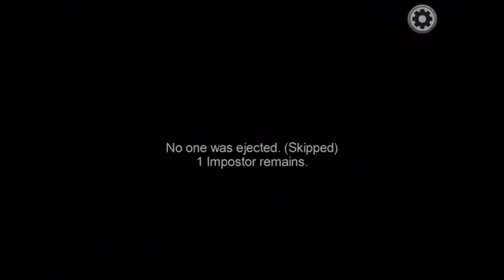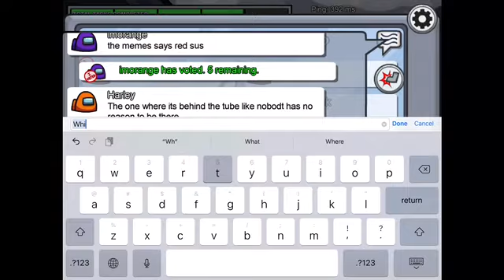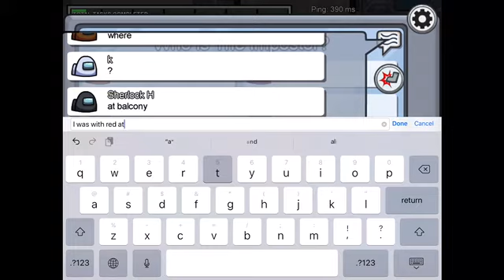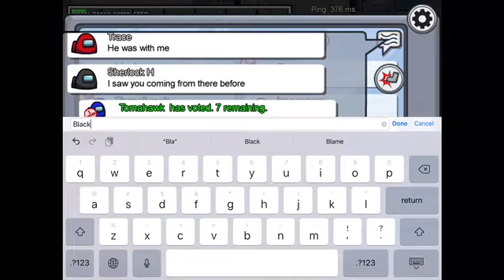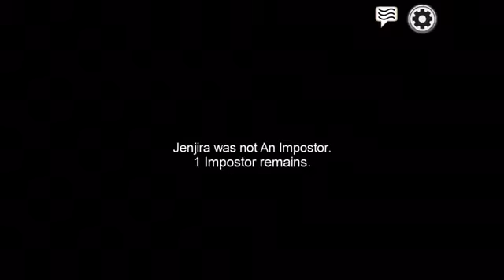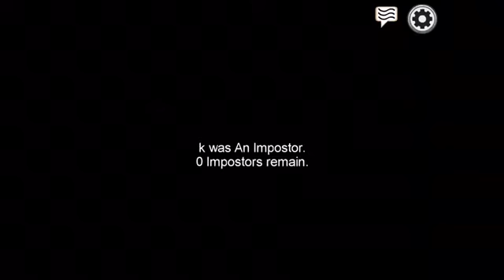Did I beat Among us as a crewmate? (Part 2)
Did I beat Among us as a crewmate? Click like if you think I did.